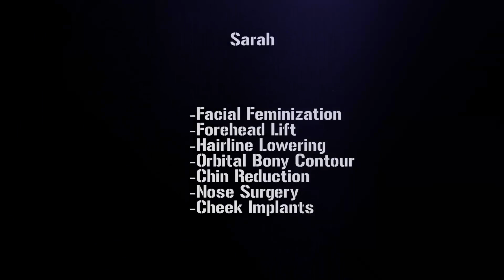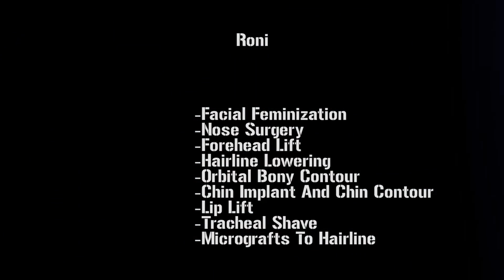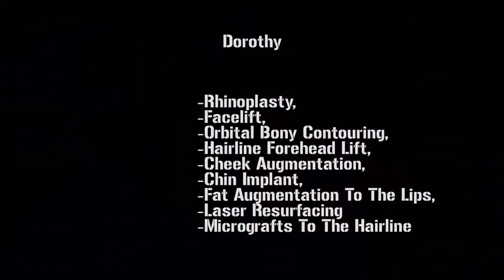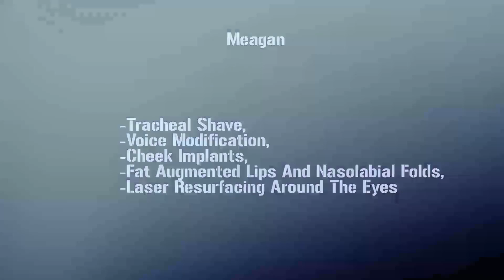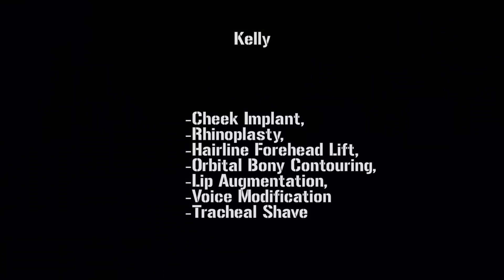The People Who Have Undergone Facial Feminization and Hair Replacement | TransSingle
The following are the people who have undergone facial feminization, hair replacement, and other procedures. The results are amazing.

Some sample procedures are...

—Facial Feminization
—Hairline forehead lift
—Hairline lowering with orbital bony contour
—Rhinoplasty revision
—Chin contour
—Sub-mental liposuction
—Fat augmentation to lips
—Cheek implants
—voice modification
—tracheal shave etc...

- 100% Free Transgender Dating Site for MTF, FTM, Non-binary, Genderfluid and Transsexual People Who Are Looking for SERIOUS RELATIONSHIP.

▒░♥♫♪♣☻►▬▬▬ஜஜ۩۞۩ஜஜ▬▬▬◄☻♣♪♫♥░▒